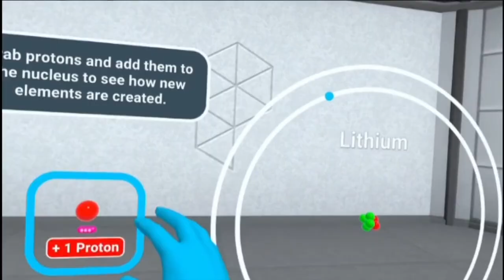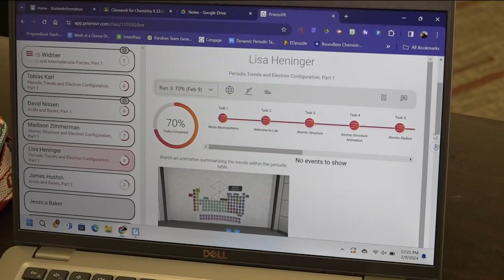Genoa students get virtual reality headsets for new learning program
Genoa High School has Meta Quest VR headsets on loan for the school year.